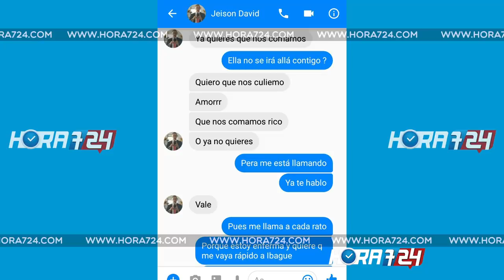Barranquillera acusa a miembro del esquema de seguridad de Santos de extorsionarla con fotos íntimas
¡Explotó! Tatiana Álvarez Perdomo no aguantó más la presión, rompió el silencio que la consumía y decidió denunciar públicamente lo que desde hace nueve meses perturba su sueño como la peor de las pesadillas.

Esta mujer barranquillera este miércoles 18 de abril instauró una denuncia formal en la URI de la Fiscalía en contra del capitán Yeison David Muñoz Jaramillo, miembro del esquema de seguridad del presidente Juan Manuel Santos, por una presunta extorsión con fotos íntimas y un acoso sexual del que, dice, viene siendo víctima.